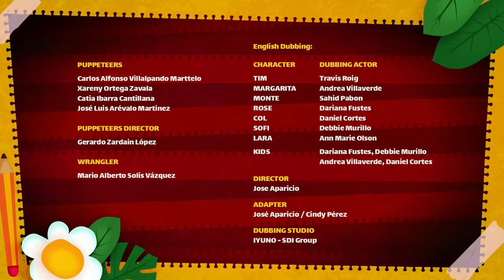Let´s Meet: Rose 🌹 EPISODES 🌈 GARDEN ACADEMY 🌷 VIDEOS FOR KIDS IN ENGLISH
In Garden Academy, Gardener Tim teaches his class of garden students, which includes flowers, grass and snails; learn English lessons, using fun and entertaining activities that will have young viewers speaking fluently in no time.

Every week we have a new video for you to discover!